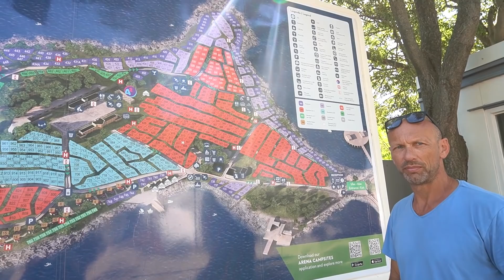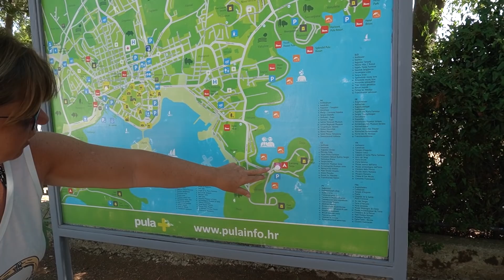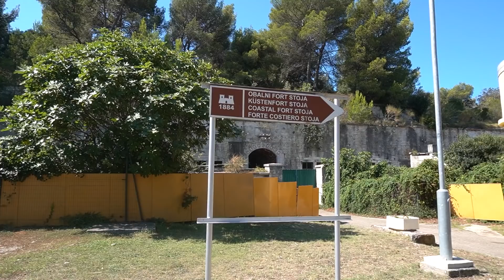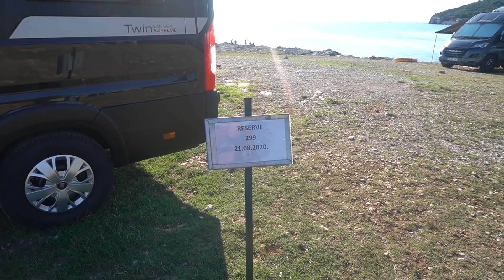Camping Urlaub Kroatien 2020 - Teil IV - Stellplatz-Check Arena Stoja Campsite - Pula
Ja, wir haben es geschafft: Kroatien/ Istrien - Ziel erreicht!! (Nein: Die Reise ist das Ziel! ;-) ) ...und wir können jetzt schon verraten, dass wir (hoffentlich) nicht das letzte Mal dort waren - wunderschön!! - ...wir hatten auch einen "Traum-Stellplatz" :-)))
Barbara, Frank und "Miss Ellie"

Wenn Ihr uns unterstützen wollt, könnt Ihr bei euren nächsten Amazon-Einkauf auch diesen Link nutzen

unsere Kameraausrüstung:
* VANTRUE N2 Dual Lens KFZ Dashcam
* Sony Alpha 6400 E-Mount Systemkamera
* Rode Kamera-Richtmikrofon

* Rollei GO! DSLM-Gimbal
* ESDDI 170cm Kamera Stativ